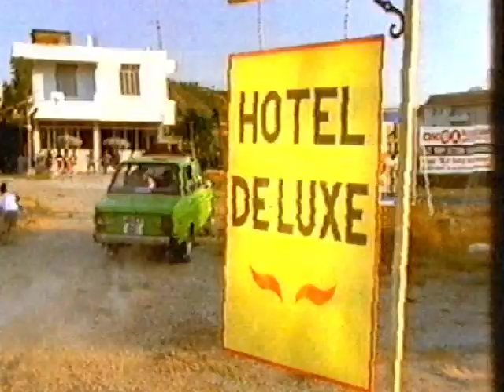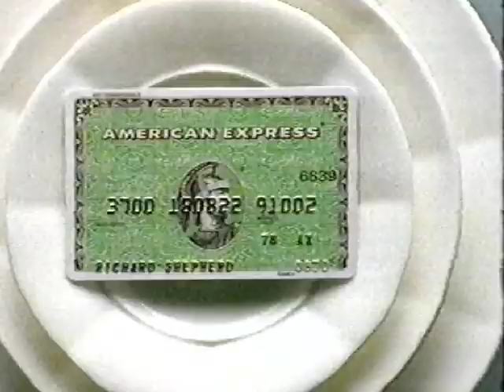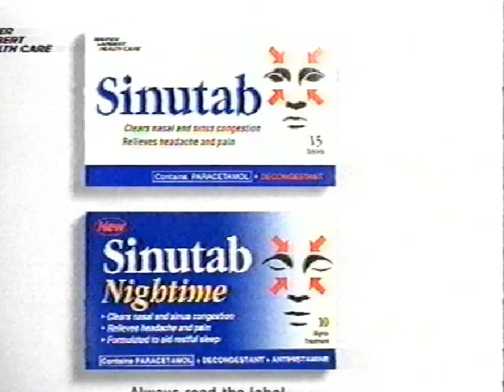The Word - Xmas Special, Channel 4 - Incomplete - 1993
The Word was a 1990s Channel 4 television programme in the United Kingdom. The Word's main live show was shifted to a late-night timeslot from 9 November 1990.

The magazine format allowed for interviews, live music, features and even game shows. The flexible late-night format meant that guests could do just about anything to be controversial.

Xmas special presented by Terry Christian and some unknowns. Incomplete

VHS capture from Daewoo VCR via OBS. Edited and converted to MP4 in Shotcut.